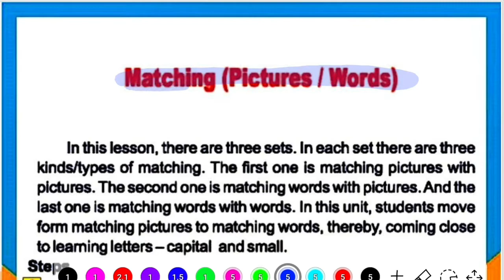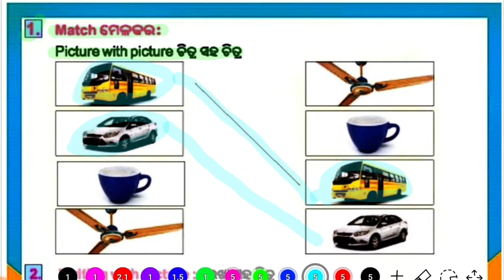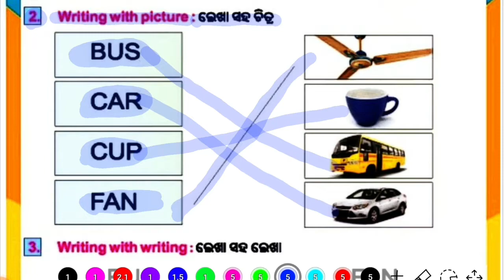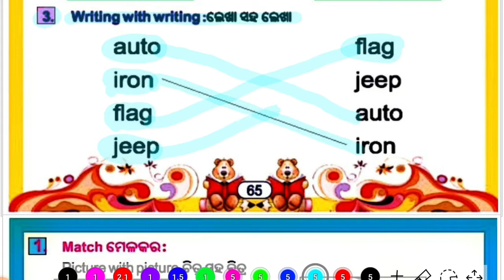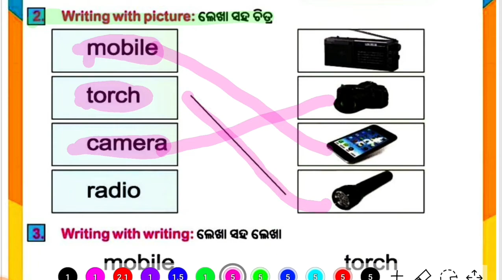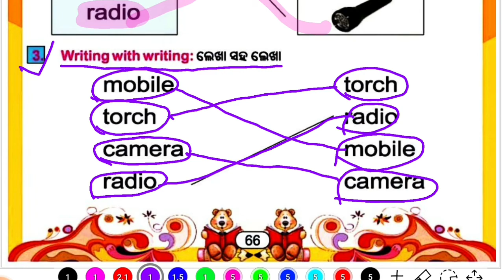Class 3 english lesson 2 Matching (pictures/Words) with question answer odia medium